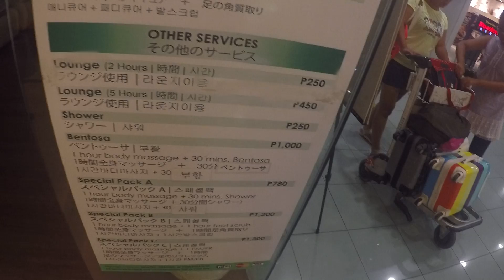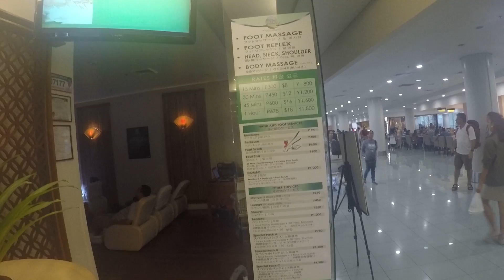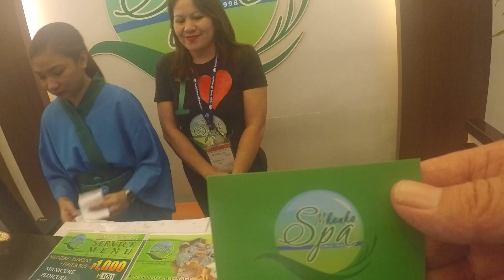Manila Airport Spa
Manila Airport Spa.  This is located at terminal 3.  Ninoy Aquino International Airport.